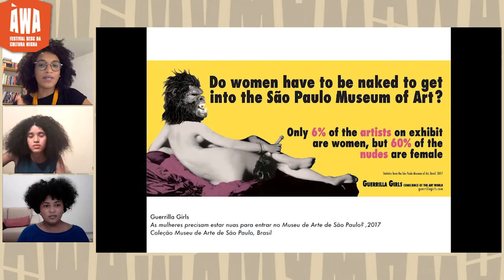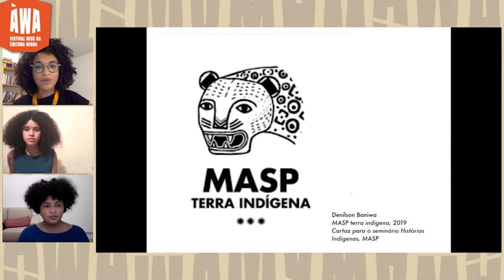ÀWA - Roda de Conversa Arte e Decolonialidade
O debate Arte e Decolonialidade, organizado pelo Sesc Paraty, conta com a participação de Kika Carvalho, artista visual e educadora social, Amanda Carneiro, pesquisadora e curadora assistente do MASP (Museu de Arte de São Paulo) e a mediação de Bárbara Alves, jornalista e fundadora do Descolonizarte.

Ao longo da conversa, as convidadas discorrem sobre a necessidade de pautar racialidade no circuito artístico e as mudanças que são necessárias para combater a hegemonia branca que domina os espaços culturais. A temática vem ganhando cada vez mais espaço com as reinvidicações de diversos grupos que por muito tempo permaneceram excluidos do olhar curatorial e dos espações voltados para a divulgação das produções de arte. Mas noos últimos anos, diversas ações e iniciativas estão sendo realizadas para reverter e questionar esse quadro.

Com a sua experiência diante do MASP, Amanda realiza apontamentos focados em museus e instituições artisticas, enquanto que Kika expõe sobre a sua vivência artistica. Bárbara realiza a coordenação dessa conversa e levanta os tópicos do debate.

A atividade compõe o segundo dia do ÀWA, o Festival Sesc da Cultura Negra, promovido pelo SESC Paraty em celebração do dia da Consciência Negra.